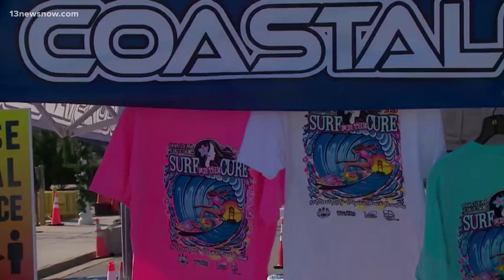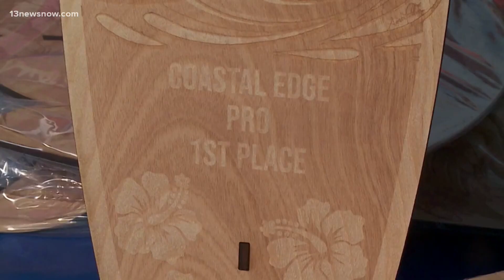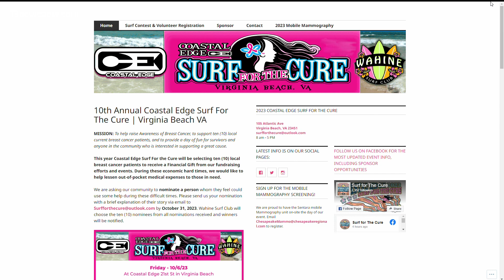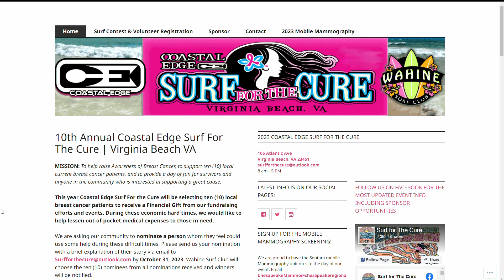Coastal Edge Surf for the Cure raising money, awareness for breast cancer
For 10 years, Coastal Edge has held the Surf for the Cure to raise money for cancer patients and cancer research.